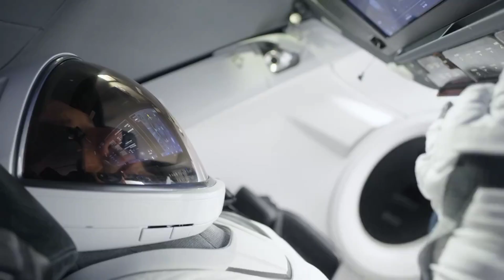Polaris Dawn new HIGHLIGHTS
SpaceX recently released a new video of the Polaris Dawn mission which happened few days back and this views are Bonkers... Sit back and enjoy.

Follow us on X @SpaceXpance